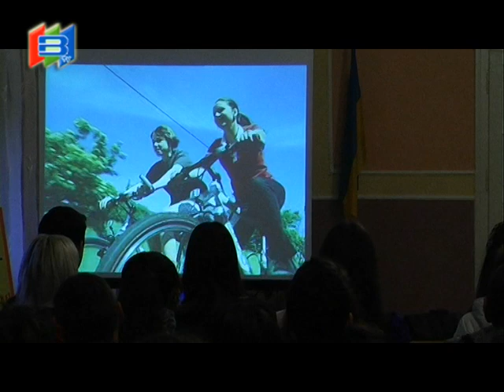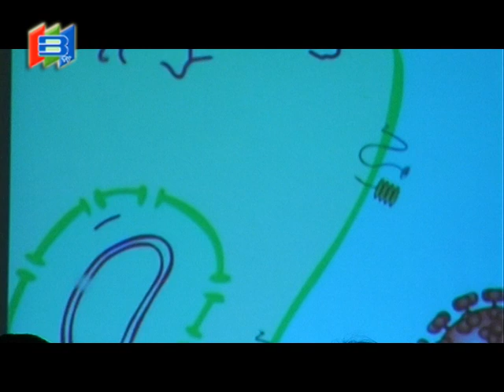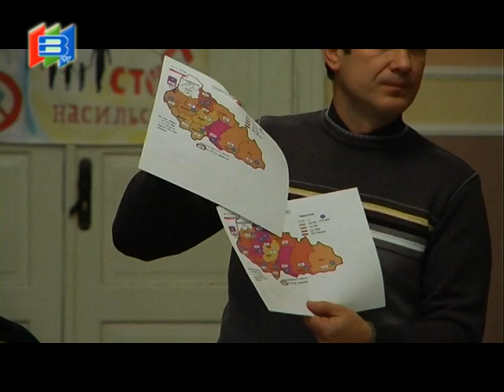АР СНІД інет